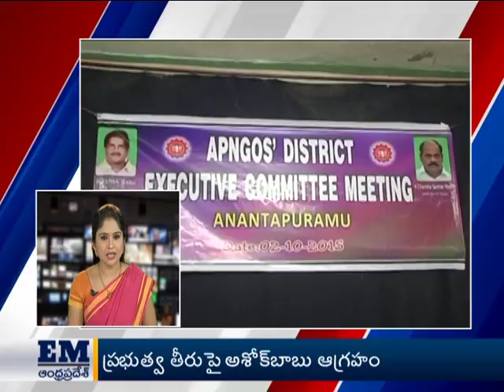AP Express Minute 6am - 03-10-2015